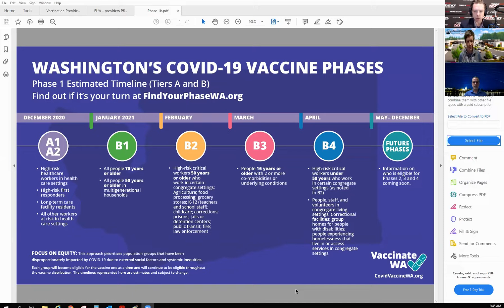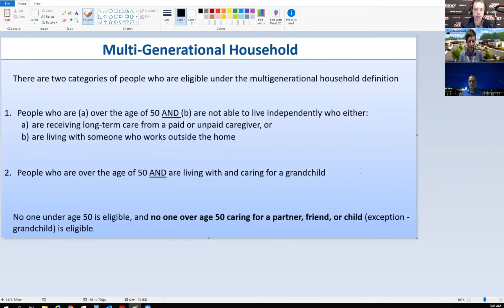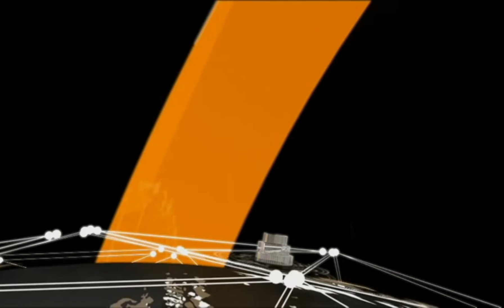COVID-19 Vaccination information from Mason Health with Dr. Dean Gushee and Dr. Nicole Eddins.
Dr. Dean Gushee and Dr. Nicole Eddins join us for a detailed conversation about the COVID-19 vaccination process at Mason Health.  Topics include their experience with the Pfizer vaccine, the numbers vaccinated so far, the breakdown of the vaccination schedule and dispelling some of the conspiracy theories.  Coming Tuesday at 3pm, we will be doing a facebook live event with them again that will cover these topics and more.